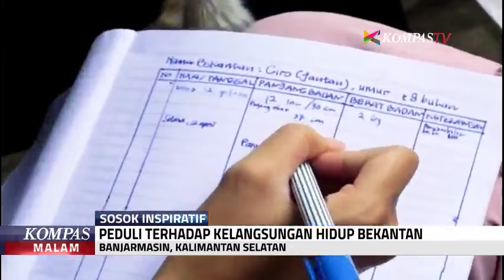Wanita Ini Selamatkan Kehidupan Bekantan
Namanya Amalia Rizki. Ia merupakan ketua sahabat bekantan yang peduli terhadap keberlangsungan hidup hewan yang kini mulai terancam punah. Amalia tak segan-segan turun langsung untuk melakukan perawatan hingga melepas kembali bekantan ke alam liar.